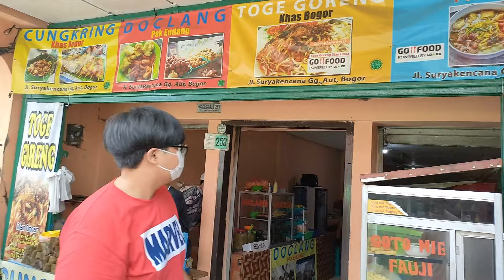MAKANAN UNIK YANG BANYAK ORANG BELUM TAU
Cungkring
 Jl. Surya Kencana No.253, Bogor

Buka setiap hari (termasuk tanggal merah), mulai Pukul 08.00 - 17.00

Sejauh ini belum bisa dipesan secara online, jadi bisa langsung dateng ke tempatnya aja nih gaess🤗

Kalau ada rekomendasi tempat yang harganya receh dan rasanya enak, boleh langsung spill di kolom komentar ya gaes😋😋